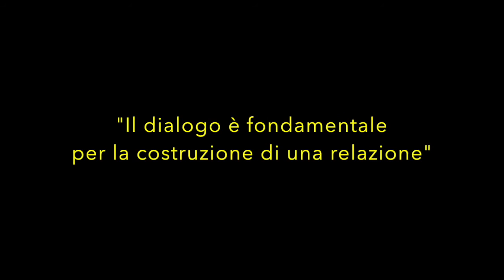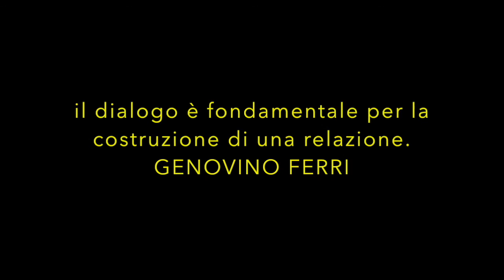Rubens Kignel e Genovino Ferri - Il dialogo è fondamentale per la costruzione della relazione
- Il dialogo è fondamentale per la costruzione della relazione